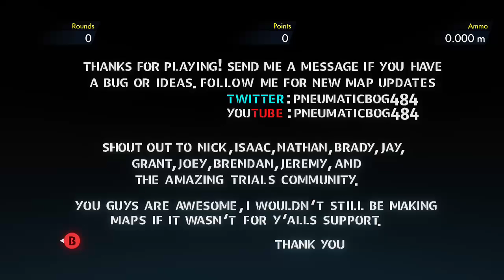Trials Fusion new DLC with K4rn4ge - 1 / 2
Check out the new Trials DLC with Scott aka K4rn4ge!